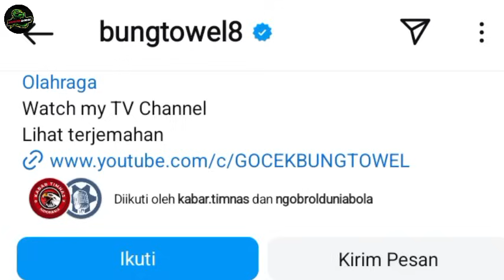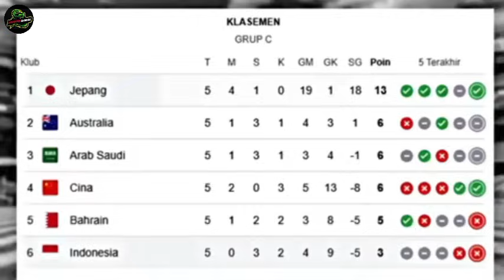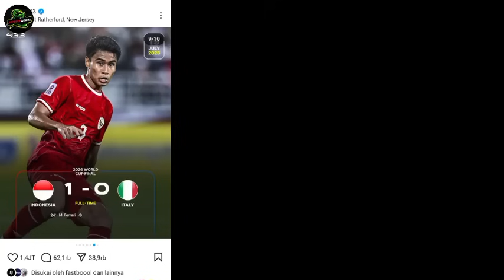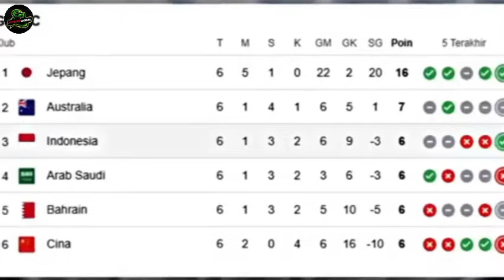PERINGKAT TIMNAS INDONESIA NAIK DRASTIS TOWEL KRIITIS !!!